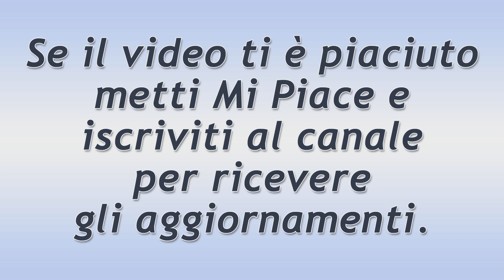Il Segreto Puntata del 2 Luglio 2019. Antolina Continua a Tramare!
Il Segreto trama puntata di oggi martedì 2 Luglio 2019.
Antolina, gelosa ed invidiosa, mette in giro cattive voci sulla sua antagonista. Più tardi, Isaac incontra il dottore e lo saluta con molta freddezza. Poi gli dice di essersi approfittato della bontà di Elsa per mandare avanti l’ospedale da campo.